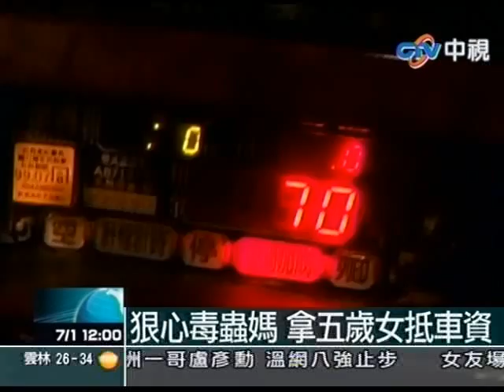狠心毒蟲媽 拿五歲女抵車資